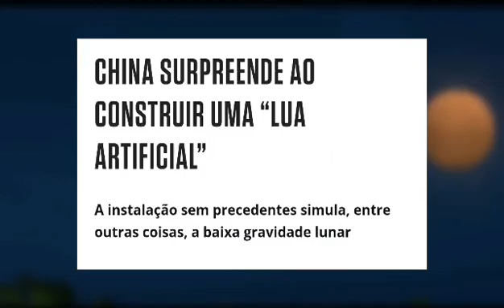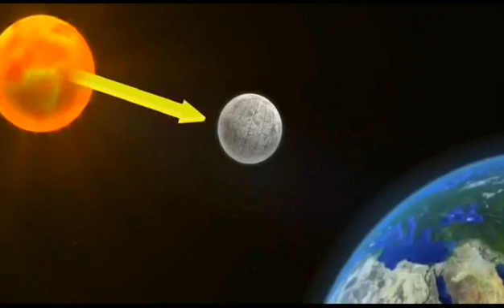A China acabou de criar uma NOVA LUA ARTIFICIAL para simular a gravidade - LUA ARTIFICIAL DA CHINA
Em alguns anos atras a china criou o sol artificial muito mais quente que o sol real  nessa semana o sol artificial bateu o recorde de tempo, chegando a 18 minutos, a uma temperatura de 120 milhões de graus Celsius,
No entanto a china foi muio mais alem e começou a criar uma lua artificial ainda esse ano de  2022.

Segundo o jornal South China Morning Post, pesquisadores chineses estão desenvolvendo uma instalação que pode simular a gravidade da superfície lunar. A “Lua artificial” será uma câmara a vácuo que usa um poderoso campo magnético para recriar o ambiente de baixa gravidade e deverá ser construída em alguns meses.

Uma vez lançado, o simulador fará com que a gravidade “desapareça” durante “o tempo que quiser”, disse Li Ruilin, engenheiro geotécnico da Universidade de Mineração e Tecnologia da China, em entrevista ao jornal.

No entanto, há um inconveniente: a estrutura vai ter apenas 60 centímetros de diâmetro. Isso é bem pequeno – e, definitivamente, não há espaço suficiente para caber um astronauta em um traje espacial volumoso.

Segundo Ruilin, entretanto, será grande o suficiente para os pesquisadores testarem certos equipamentos e ferramentas para ver como eles reagem ao ambiente de baixa gravidade da Lua.